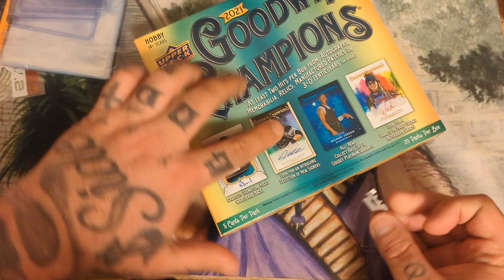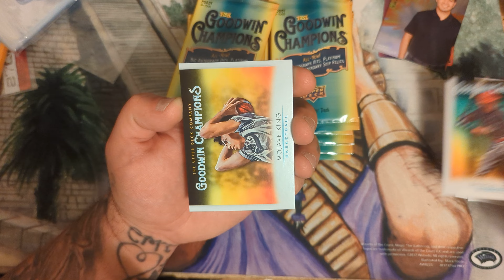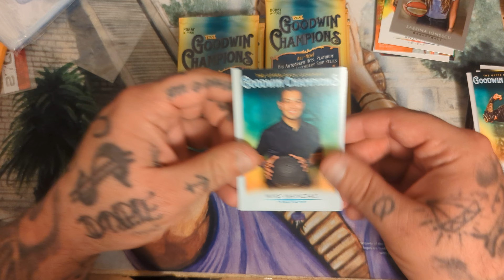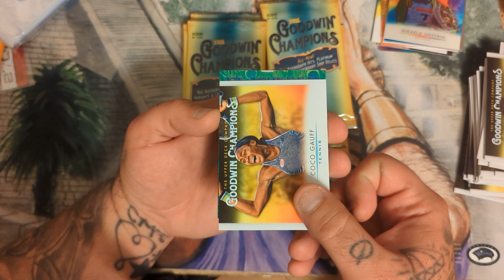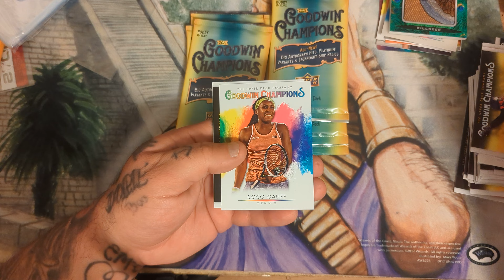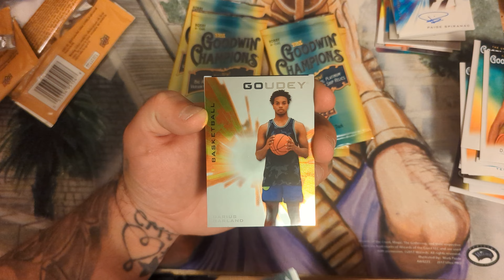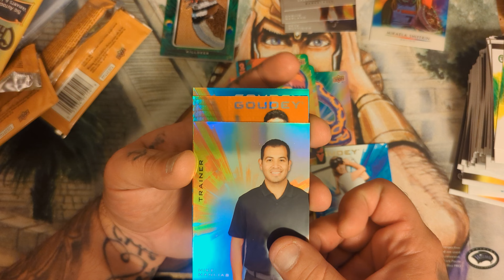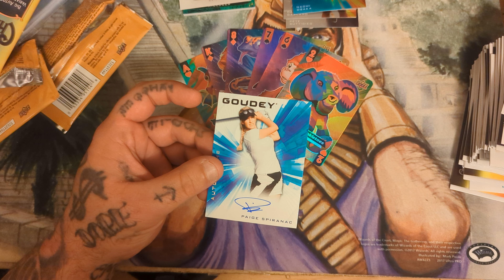2021 GOODWIN CHAMPIONS HOBBY BOX OPENING 🔥 - AWESOME SUPRISE AUTO💥